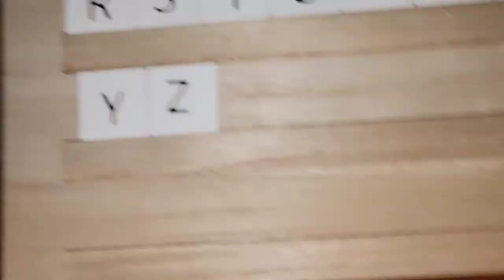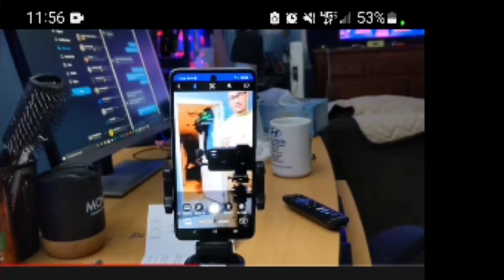Five Below Gadget/Electronic Haul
Hey guys, thought I'd try something new and Boy am I happy I did!!! this Haul was amazing! Love y'all